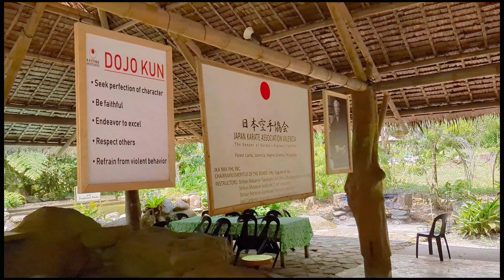Paradise Found: Discovering the Enchanting Forest Camp in the Philippines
Join us on a journey of discovery as we venture into the lush forests of the Philippines and uncover the hidden gem that is Forest Camp. Located deep within the heart of the country, this enchanting paradise is a true nature lover's dream.

As we trek deeper into the forest, we are greeted with breathtaking views of pristine waterfalls, crystal-clear streams, and verdant landscapes. Our journey takes us through winding paths that lead to wooden cabins nestled in the heart of the forest.

As we settle into our cozy cabin, we are greeted with the sound of nature and the fresh scent of pine trees. The cabin provides all the necessary amenities, including comfortable beds, a kitchenette, and a private bathroom.

The video showcases the variety of activities available at Forest Camp, from swimming in natural pools, kayaking in the river, and enjoying a picnic under the shade of a tree. Guests can also indulge in outdoor games like volleyball, badminton, and basketball, or simply take a relaxing walk through the forest trails.

Join us as we immerse ourselves in the natural beauty and tranquility of Forest Camp, and experience the peace and serenity that can only be found in this hidden paradise in the Philippines.

🌏 Thank you all for coming to watch this video - some of the best good place for living in the Philippines!